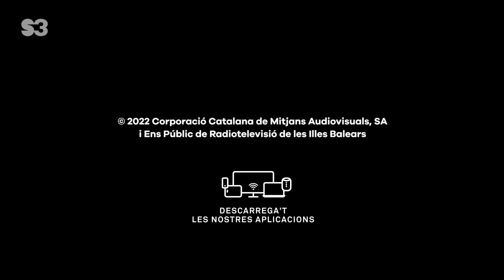La peça que falta - Uau Ka Kau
El Uau i la Ka per fi han reparat la nau, només falta trobar una peça que va sortir disparada quan van estavellar la nau. Des del niu, el Bep, el Jep i el Pep observen com ja poden reparar la nau i enlairar-se de retorn al seu planeta. És un adeu per sempre?

Ja et pots subscriure al canal de YouTube de l'S3!